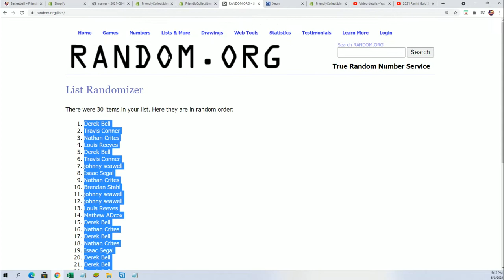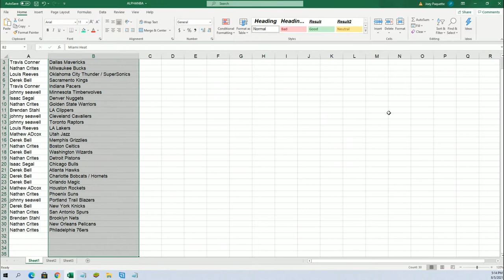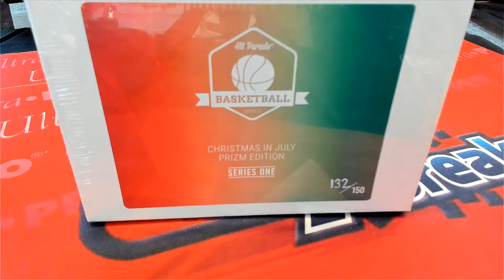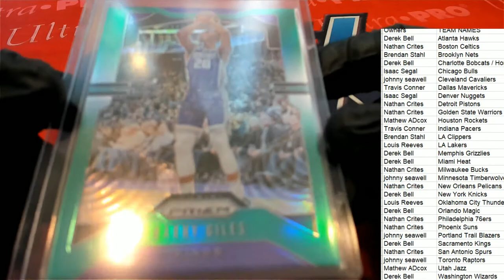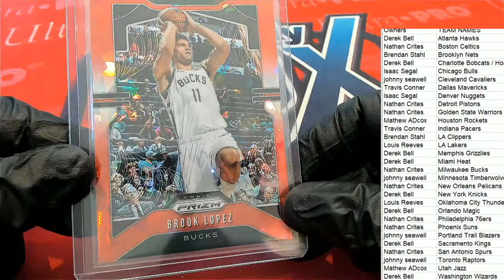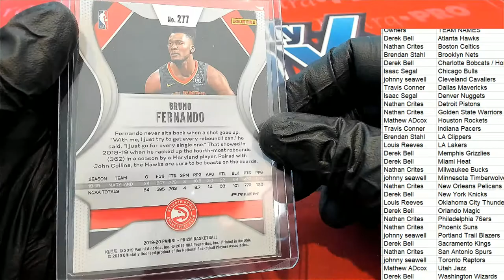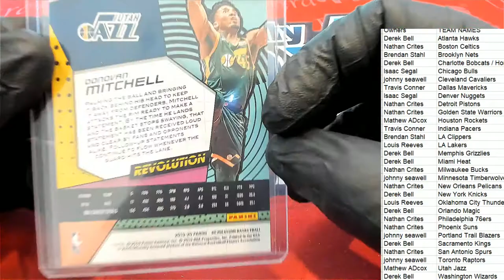202021 Hit Parade Basketball Christmas in July Edition Series 1 ID 21HPCHRSTMSJULY101